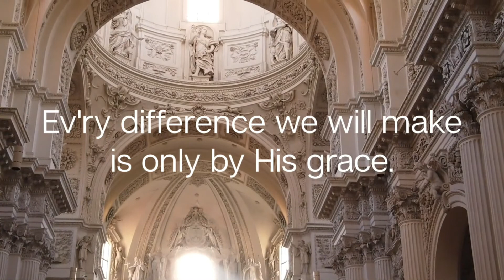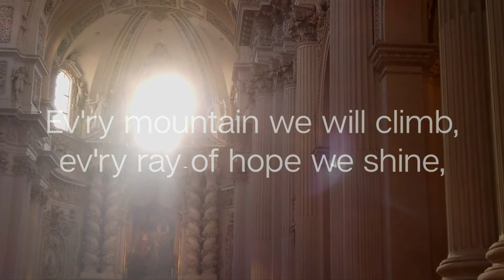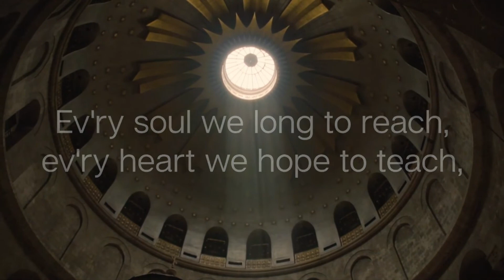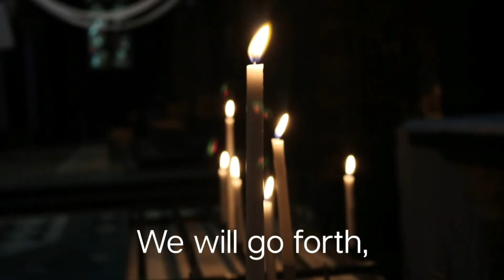Wickford and Stanford le Hope Salvation Army